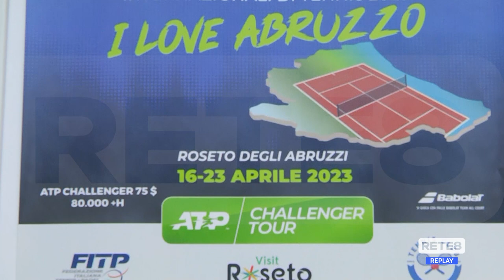Roseto - Il Tennis tour “I Love Abruzzo” entra nel vivo